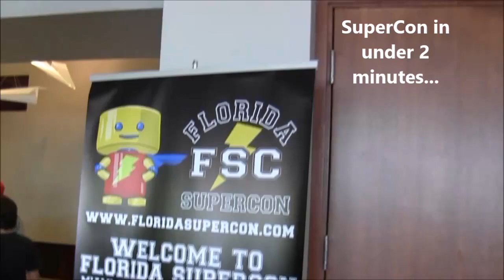A Cosplay Weekend at Florida SuperCon in Miami Florida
A short video of my visit to Florida SuperCon in Miami, FL, where we hung out in costume, did a Marvel vs DC swimsuit shoot, participated on a cosplay panel with lots of cosplayers and wandered around the con floor. This is from more than 5 years ago...I can't even remember the date , lol.